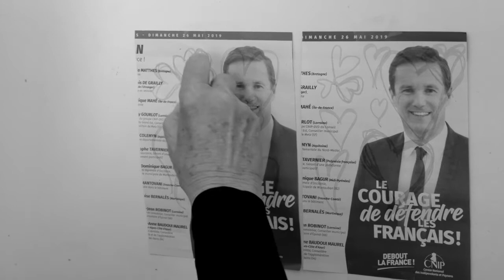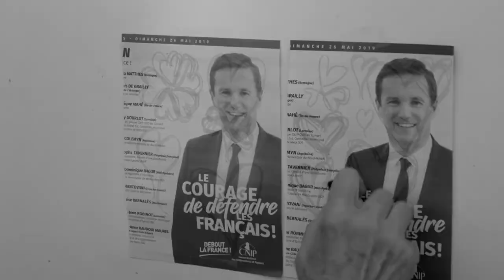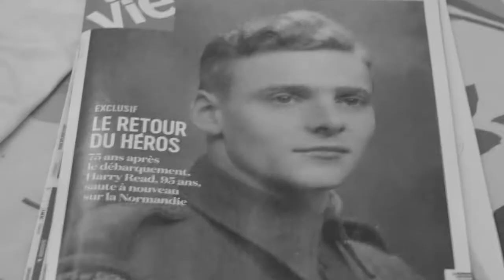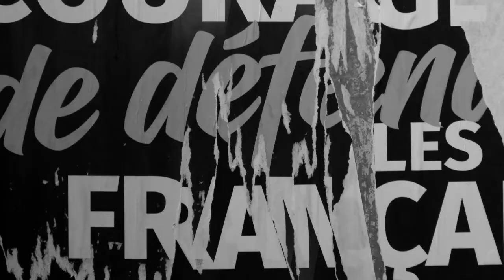Huguette & Nicolas (Court métrage)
Huguette Robineau, 75 ans raconte son histoire d'amour, belle tendre, admirative, passionnée mais secrète avec un homme politique français en exercice dont nous préférons taire le nom.
Un film de Frédéric Vignale avec Marie-Claire Arènes et Nicolas Dupont-Aignan.